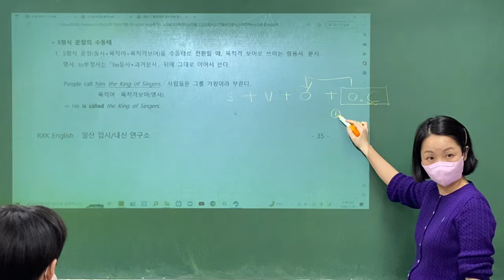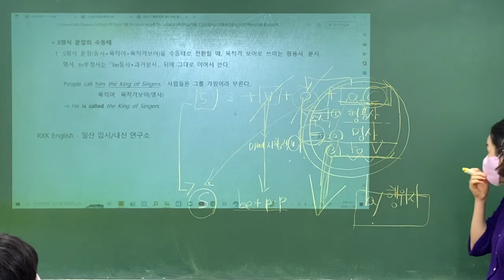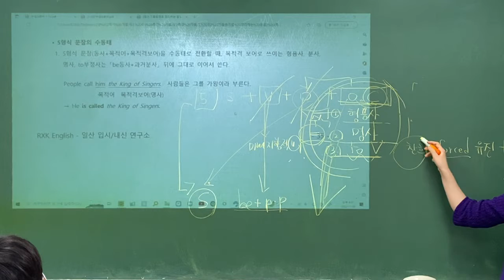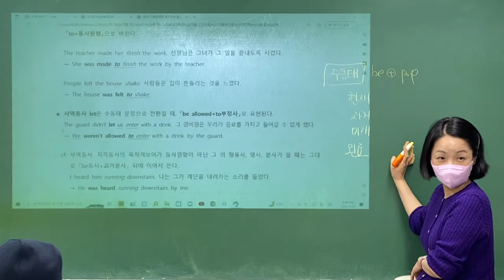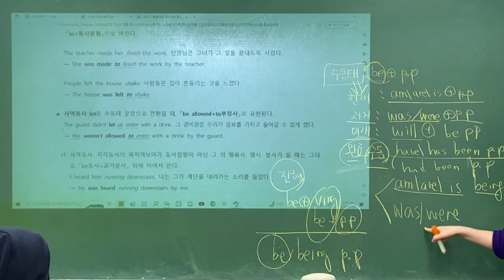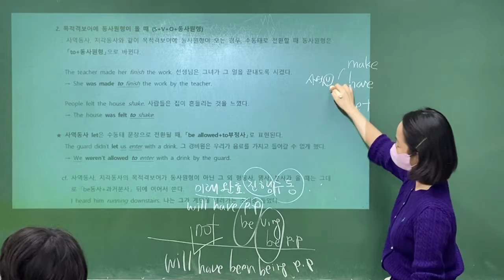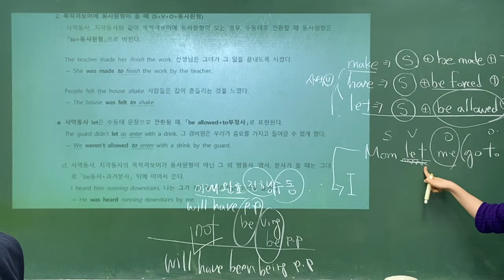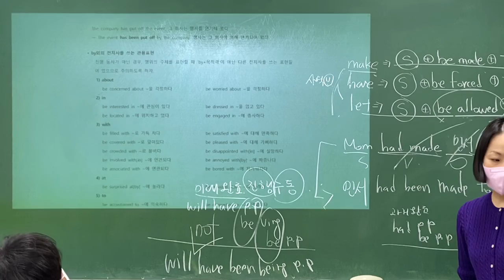22_11_08_오마중2T(A)_특강(2/2)